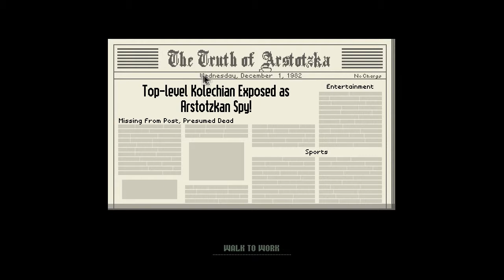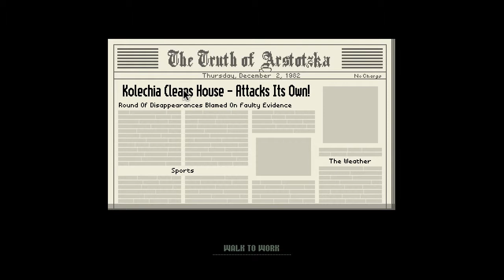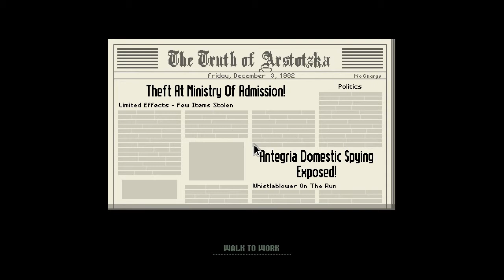Papers Please - Episode #5 - Rifle Butt to the Face!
Like the video? Leave a like or favourite! They're really appreciated and help out more than you can ever know.. :D